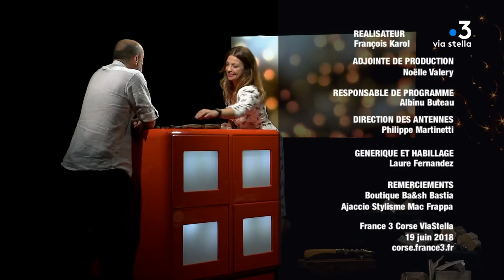Lume é sapè fà avec Laurent Bellini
Francine Massiani reçoit Laurent Bellini, coutelier

Equipe -